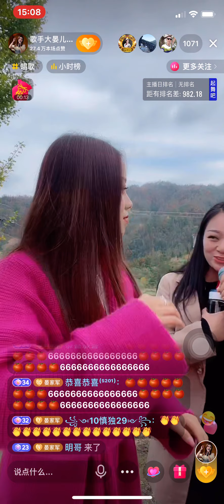B200 Ca sĩ Da Yaner 歌手大晏儿